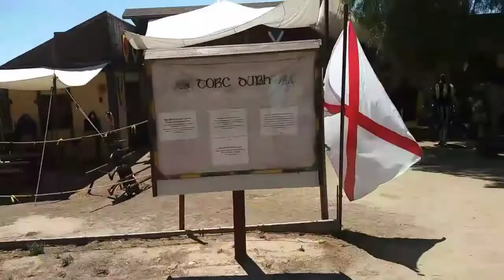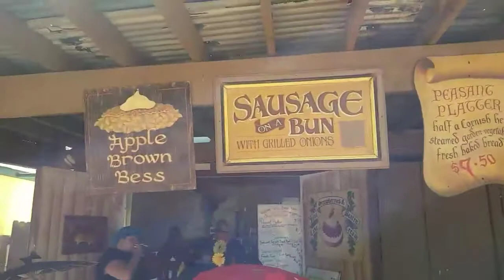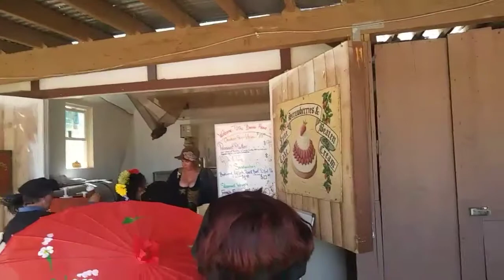Koroneburg Old World Festival